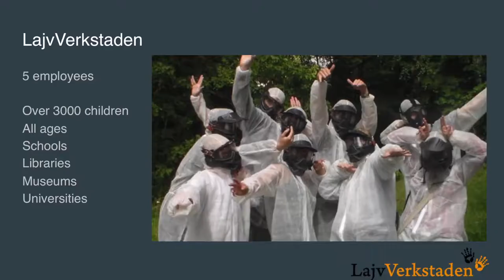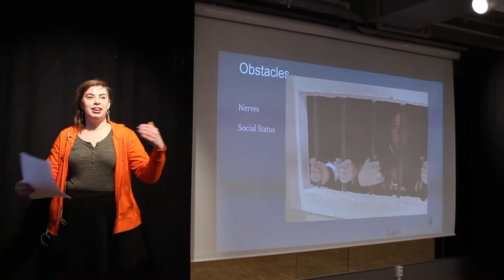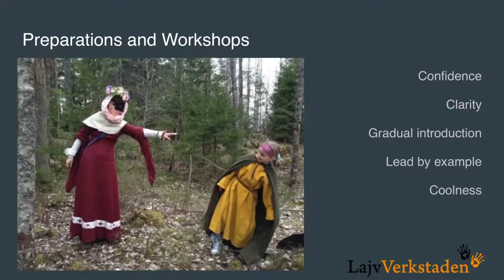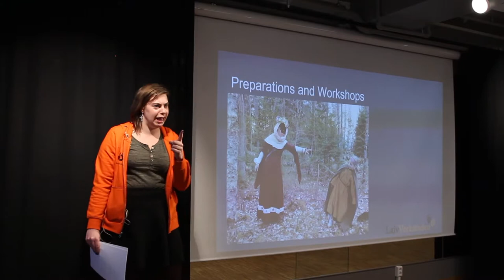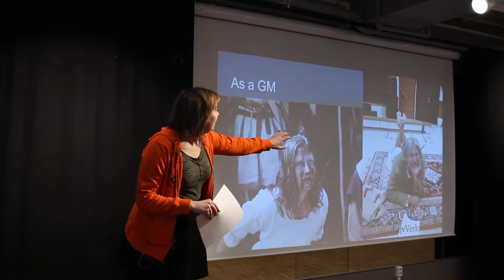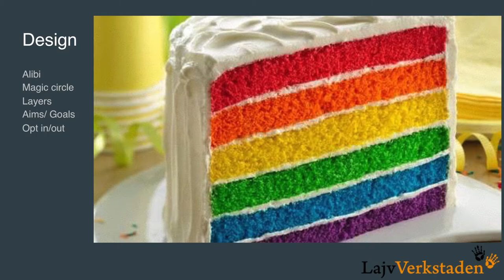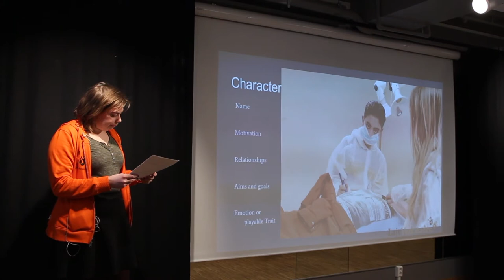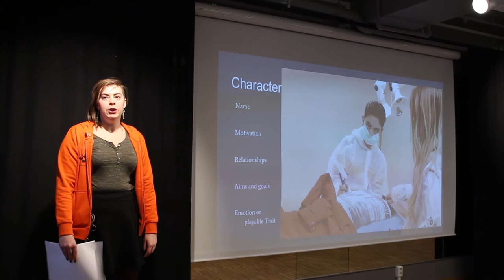Edu-larp Oslo 2017: Edu-larp design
Siri Sandquist speaks at the Edu-larp Oslo 2017 conference. Edu-larp Oslo 2017 was held as a part of Laivdagene/Week-in Norway, before the Knutepunkt 2017 conference.

Filmed on February 21 2017. Video editing by the Knutepunkt 2017 documentation team.